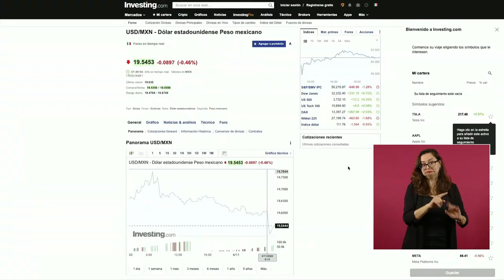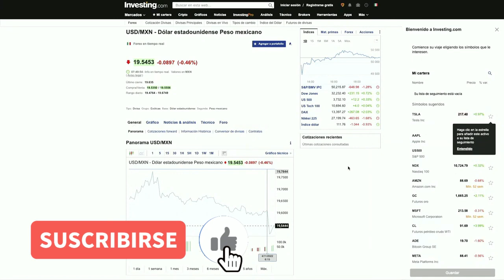¡NOTICIA DE ULTIMA HORA! AMLO CALLA A LOS ESCÉPTICOS LA ECONOMÍA DE MÉXICO VA CUESTA ARRIBA,